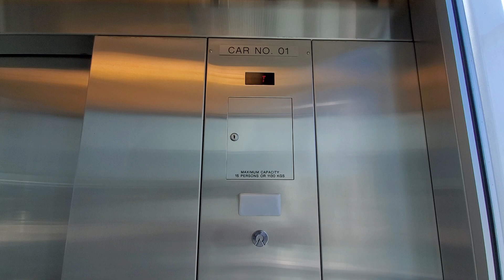Schindler 330A Hydraulic Elevator at Aberdeen Canada Line Station (Platform 2) - Richmond BC